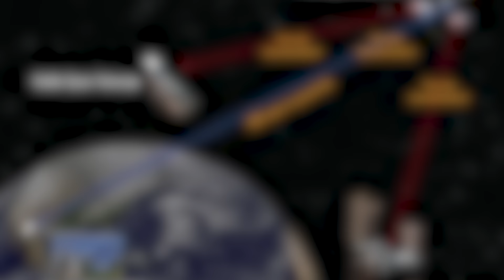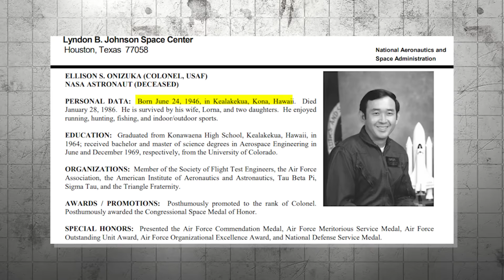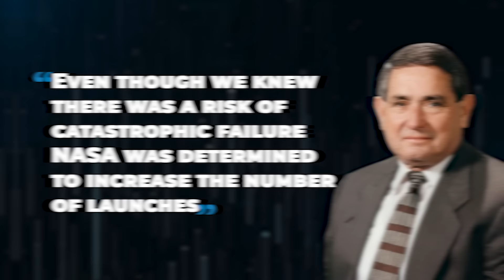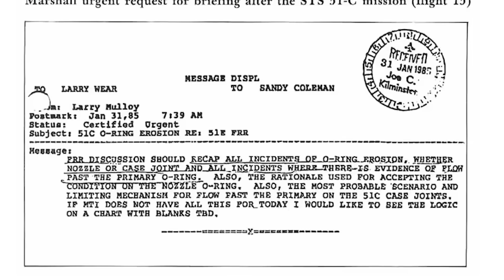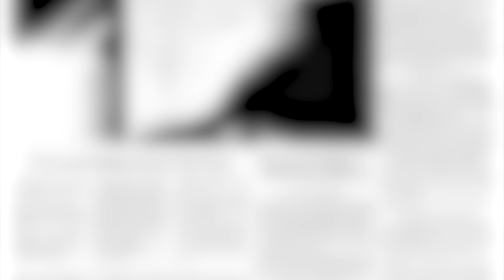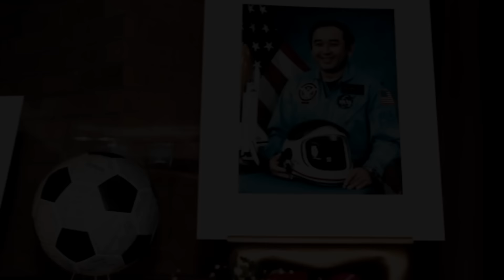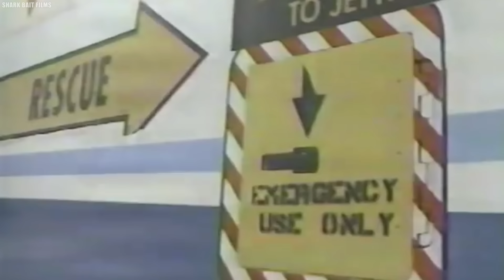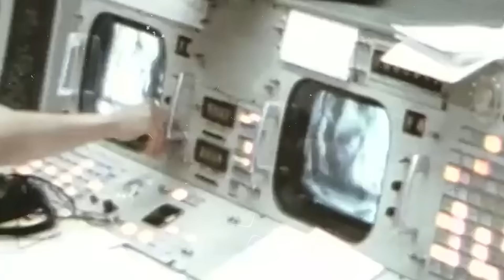1 MINUTE AGO: New Challenger Disaster Details That Will Chill You To The Bone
This New Challenger Disaster Details Will Chill You To The Bone. The Challenger disaster remains one of the most haunting tragedies in space exploration history. A seemingly routine launch turned into an unprecedented catastrophe, leaving countless questions unanswered. The sheer scale of the disaster has led to numerous theories and revelations over the years. How did systemic failures and overlooked warnings contribute to this tragic event? What are the most unsettling details that have emerged since that fateful day? Brace yourself as we uncover the new Challenger disaster details that will chill you to the bone.